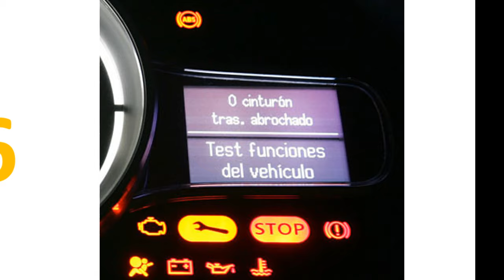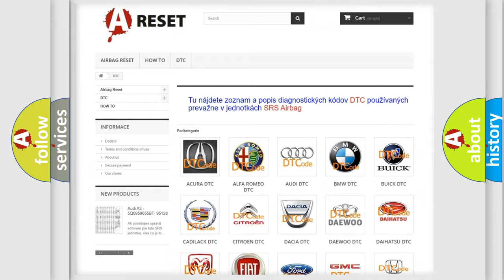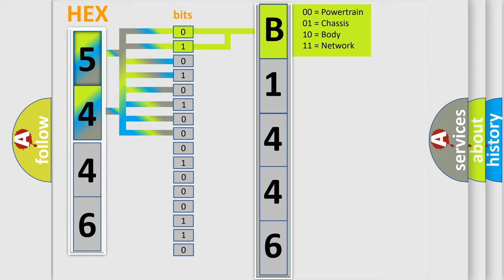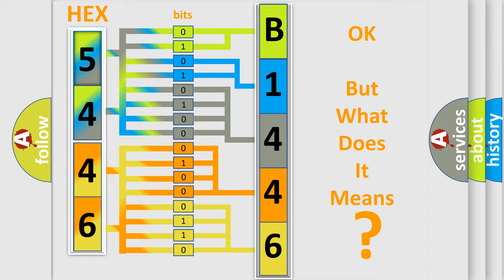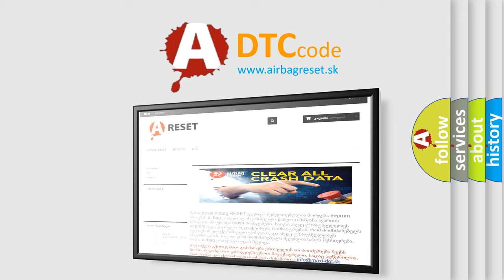DTC Saturn B1446-03 Short Explanation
Contents:
0:21 Basic DTC analysis according to OBD2 protocol standard.
1:48 Insight into programming
2:58 A diagnostically understandable description of the Diagnostic Trouble Code
3:05 Basic error definition

Make:
Saturn
Code:
B1446 03
Definition:
ECU Malfunction
Description:
The TCM runs the program to detect an internal condition at key ON.The only requirements are voltage and ground.Ignition ON.System Voltage 9-18 V.
Cause:
The random access memory (RAM) of the TCCM has failed an operational test indicating that some portions of RAM are not functional.The read only memory (ROM) or the masked ROM of the TCCM has failed the Checksum test indicating that the data is not currently valid.The critical operational parameters stored in the EEPROM of the TCCM have failed the Checksum test indicating invalid data.